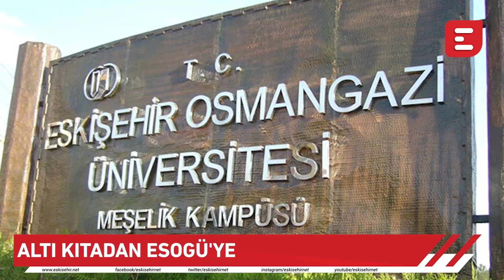Afife Nur Yıldız İle Haber Sekiz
8 Temmuz Cuma Eskişehir'de günün öne çıkan gelişmeleri sizlerle.

Kesinlikle İzlemeniz gereken video albümlerimiz:

1998’den bu yana Eskişehir'in en çok ziyaret edilen sitesi olan Eskişehir NET, sosyal ağ yapısı ile, en popüler içerikleri size sunar.